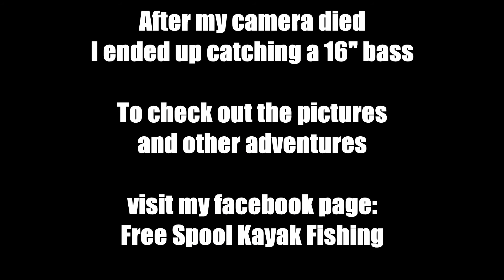Kayak Fishing - North Landing River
Went out on the North Landing River today. Almost broke my back camera, caught some bass, and caught my first Bowfin of the year!